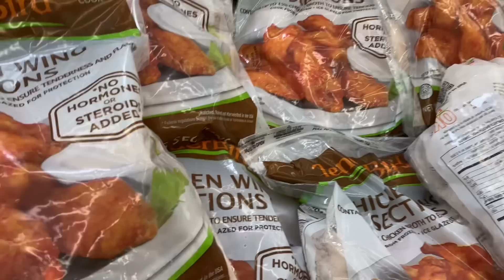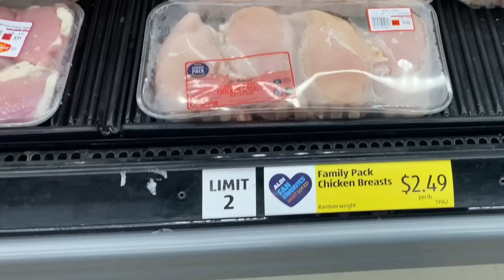Food Limits | No Sugar | Empty Shelves | Food Shortage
Stop doing doom and gloom videos Empty shelves food shortage videos are too much. I have receive a few of these comments lately.

❤️ WELCOME & WELCOME BACK TO THE CHANNEL, DON'T FORGET TO TURN ON YOUR NOTIFICATION

👉🏽 Boots I am wearing in the garden are
Apollo Basic Womens  Garden & Hunting Boot

👉🏽 600w Oupes Solar Power Station Review and testing

Aivituvin Air18  unboxing, build and tour review

❤️ AMAZON  AFFLIATE LINK Check out these links to see If you can Use any of the Items
* female urination device
* waterproof lighter
* crank radio
* travel berkey
* work wagon
* long sleeve garden gloves
* mylar bags
*presto digital pressure canner 12 QT
*presto pressure canner 23 QT
*hurricane high lamp oil
*military wool blanket
*hot hand warmer
*nesco dehydrator
*beginner gardener book

* All of the items above are available to check out. If you purchase or not it will give the channel a small compensation. So please feel free to check it out.

🦋 To Send Me gifts or Things from my wish list (if you would like)